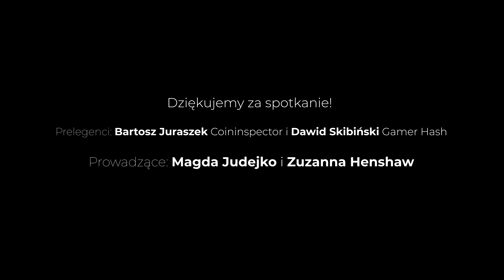"NFT i Metaverse nowa forma sztuki i rzeczywistości czy i ch zagrożenie."- relacja z MetaMixer 1.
Dziękujemy za pierwsze spotkanie p.t. NFT i Metaverse nowa forma sztuki i rzeczywistości czy i ch zagrożenie! :)

Mixujemy różne środowiska tzn. artystów, IT i inwestorów, którzy chcą zacząć/dowiedzieć się więcej o możliwościach jakie daje WEB 3.0. Naszym celem jest wzajemna edukacja, badania potrzeb i kreowania nowych rozwiązań, projektów czy też znajomości.
Misja to  sprawić żeby NFT, Metaverse, krypto i Web 3.0 były przystępne i zrozumiałe dla każdego, kto chciałby inwestować lub tworzyć.
Aktywujemy supermoce ludzi/firm, które pozwalają im tokenizować wartość, którą tworzą, upłynniać aktywa, łączyć istniejące, łączyć ludzi w celu budowania wspólnych przedsięwzięć, rozdzielać zyski między wszystkie zaangażowane osoby i uwalniać wartość każdego, kto odgrywa różne role w życiu codziennym.

Jak przebiega spotkanie?

Spotkania odbywają się cyklicznie raz w miesiącu. Składają się z 4 faz:

Fazy EDU - rozmowy z prelegentem (specjaliści NFT, Crypto, Technologii Blockchain, Artyści).

Fazy Art - każdy MetaMixer posiada artystyczną oprawę. Są to Jam Session, Wystawy malarskie, sztuki czy grafiki. Wybrane utwory zostaną zmintowane tzn. zamienione w NFT.

Faza Mixer/Networking - tematyka skierowana jest do różnych grup, które mogą wzajemnie się wspierać oraz wytwarzać kolejne projekty IT, czy też dzieła.

Faza Portal - event się kończy, a my mamy dalsze możliwości np. stworzenie DAO oraz pomoc przejścia artystów, firm czy też IT z Web 2.0. do Web 3.0.

Kto pyta nie błądzi. Najbardziej aktywni uczestnicy są nagradzani. W czerwcu nagrodzony został bardzo aktywny Uczestnik. Otrzymał obowiązkową pozycję jaką jest książka Kryptowaluty.

Dzięki jeszcze raz i do zobaczenia we wrześniu 2022 r.!
Prelegenci: Bartosz Juraszek Coininspector i Dawid Skibiński Gamer Hash
Prowadzące: Magda Judejko aka Mariolka i Zuzanna Henshaw
Muzyka Jam Session “pod batutą” Krzysztofa Gruszczyńskiego, Wojciech Jopek, Piotr Staniszewski, Jędrzej Weber, Dominik Tomczak - NFT z nagrania już w postprodukcji!
Dziękujemy partnerom wydarzenia: Gamer Hash, Prawodokawy, FeedYourHead, Coininspector, Święty Spokój, BitcoinTej, Michał Grzybkowski (ksiązka Kryptowaluty), Andrzej Jakuszko - Grafika, Poznań Biznes Partner, Wielkopolska Izba Przemysłowo Handlowa.
Stream, foto, wideo: AENStudio.
Do zobaczenia na kolejnych spotkaniach MetaMixer.
Od września 2022 r. spotykamy się raz w miesiącu.

ENG ***
Check out the snippets of our first Meta Mixer meeting - NFT and Metaverse new form of art and reality or their threat?
What is Meta Mixer all about?
During Meta Mixers we give networking opportunity for artists, IT professionals and investors, who want to explore and know more about possibilities that are created by the Web 3.0. Our aim is to give a platform to educate, see potential needs, create new solutions, projects or just meet new people.
Our mission is to make NFT, Metaverse, crypto and Web 3.0 accessible and understandable to anyone who’s looking to create or invest.
The meeting content?
Our monthly meetings consist of four phases:
EDU - inspirational discussion with an expert (NFT, Crypto, Blockchain, Artist, etc.)
ART - during each session we look to provide some food for soul and promote new artistic creation, like JAM Session or variety forms of exhibitions. Each time we mint the art that is being created during the meeting, meaning we turn them into NFTs.
MIXER / Networking - at this point you can just mix and mingle, discuss the presentation, perhaps find likeminded people start working together on a new project.
PORTAL - the meeting is just the beginning, we can then go onto helping you create your own DAO, or help you transfer from Web 2.0 to Web 3.0.

Questions, questions, questions. There are always so many, but only few are willing and brave to ask them. So in June the most active attendee received a ‘Kryptowaluty’ book. A must have in our eyes.
Speakers: Bartosz Juraszek Coininspector and Dawid Skibiński Gamer Hash
Hosts: Magda Judejko aka Mariolka and Zuzanna Henshaw
Music Jam Session "under the baton" of Krzysztof Gruszczyński, Wojciech Jopek, Piotr Staniszewski, Jędrzej Weber, Dominik Tomczak - NFT from the recording already in post-production!
We would like to thank the partners of the event: Gamer Hash, Prawodokawy, FeedYourHead, Coininspector, Święty Spokój, BitcoinTej, Michał Grzybkowski (Kryptowaluty book).
Stream, photo, video: AENStudio.
See you at the next MetaMixer meetings.
From September 2022, we’re planning to host this once a month.